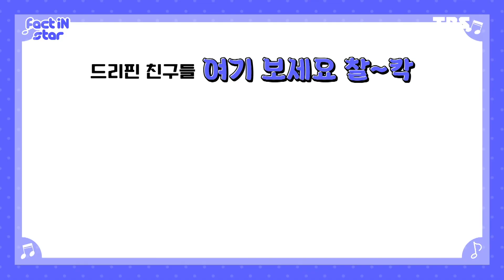저세상 텐션 드리핀 (DRIPPIN) 이 세상 COOL함이 아니다! 팩트를 뒤집어놓은 포즈 열전 [여기보세요 찰칵!]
팩트iN스타 매주 (금) 저녁 9시 YouTube 최초공개
Friday at 09:00PM (KST) YouTube Upload

팩트iN스타 매주 (일) 오후 12시 30분 TBS TV 본방송
Sunday at 12:30PM (KST) TBS ON AIR

[케이블TV]

팩트iN스타 트위터

If anyone who wants contribute by adding subtitles for Fact iN Star,

Ada yang ingin membuat subtitel untuk Fact In Star,

Silahkan pilih tombol Setelan - Tambahkan Subtitel/CC!

Terima kasih!